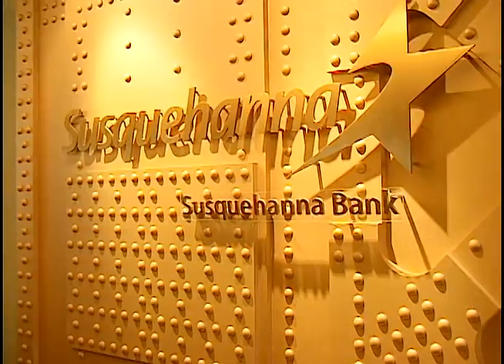Susquehanna Bank presents support for Rutgers Future Scholars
Camden teens engaged in the Rutgers Future Scholars Program enjoy a Career Day, and applaud Susquehanna Bank Regional President Joe Lizza as he announces support for this innovative program.